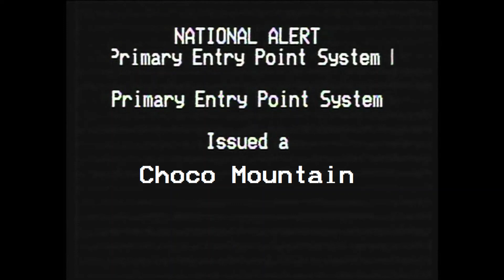Emergency Choco Mountain Alert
Oh no! The Emergency Alert System has issued a Choco Mountain alert!

DO NOT PLAY THIS ON YOUTUBE TV OR ANYWHERE ELSE ON THE AIR! I am not responsible for any mishap.